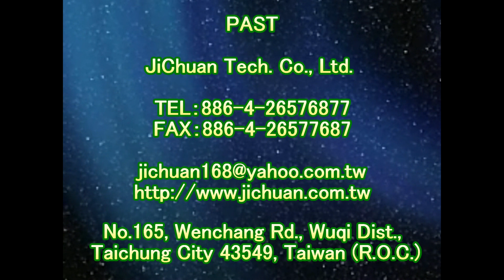1305 Sightseeing Spots Pier Bridge Sidewalk Plaza High Hardness Tile Floor Anti Slip Treatment